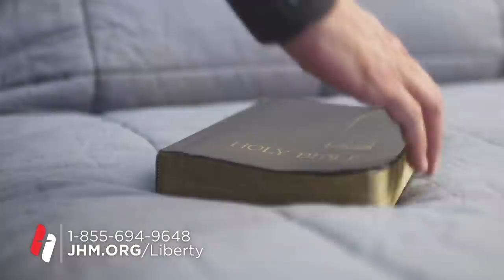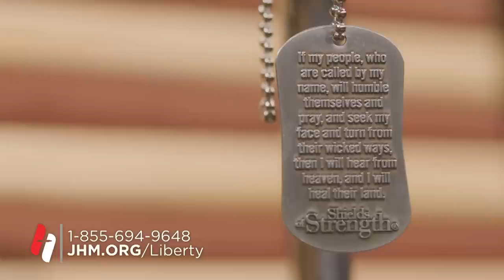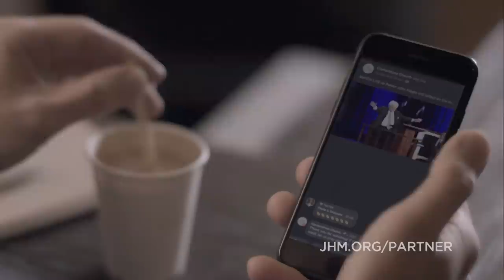Pastor John Hagee - "America 1776"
In 1776, 56 men pledged their lives, their fortunes and their sacred honor when they signed the Declaration of Independence. This act of bravery gave us life, liberty and the pursuit of happiness. Freedom is not free! It’s time for Americans to drop to their knees and ask God to supernaturally intervene. May we become one nation under God once again!